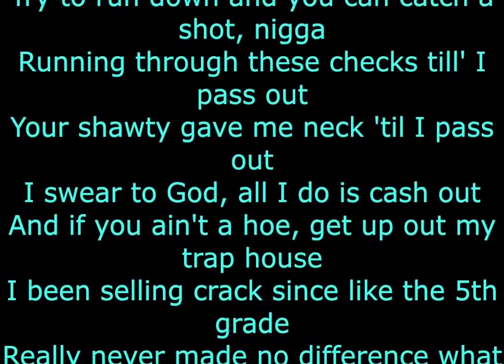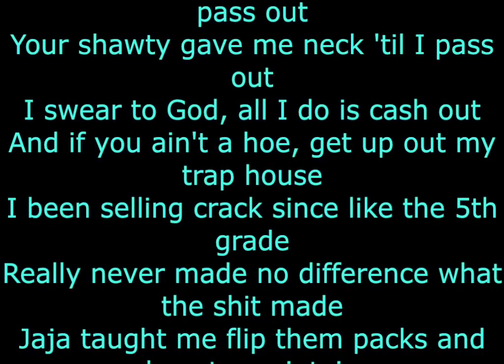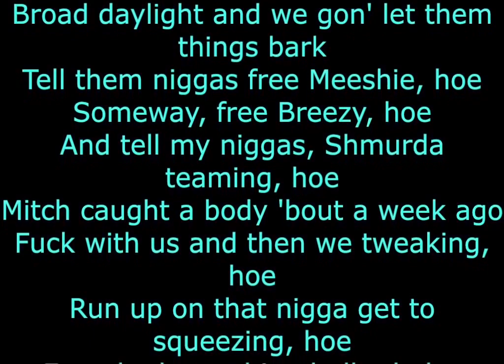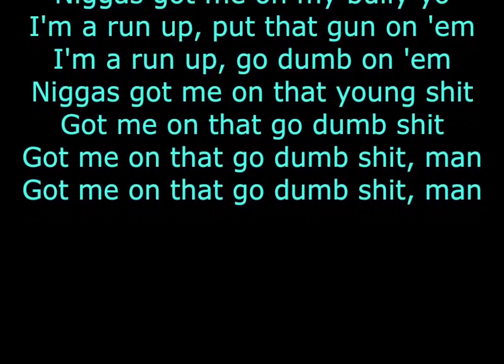Hot N*gga Bobby Shmurda Lyrics Bout A Week Ago Song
"Hot Nigga"

In Chewy, I'm some hot nigga
Like I talk to Shyste when I shot niggas
Like you seen em twirl then he drop, nigga
And We Keep them 9 milli's on my block, nigga
And Monte Keep it on him, he done dropped niggas
And Trigger he be wilding, he some hot nigga
Tones known to get busy with them Glocks, nigga
Try to run down and you can catch a shot, nigga
Running through these checks till' I pass out
Your shawty gave me neck 'til I pass out
I swear to God, all I do is cash out
And if you ain't a hoe, get up out my trap house
I been selling crack since like the 5th grade
Really never made no difference what the shit made
Jaja taught me flip them packs and how to maintain
Get that money back and spend it on the same thing
Shawty like the way that I ball out
I be getting money till' I fall out
You talking cash dog, I goes all out
Shawty love the way that I floss out
Free Greezy though, let all of my dogs out
Mama said no pussy cats inside my dog house
That's what got my daddy locked up in the dog pound
Free Phantom though, let all of my dogs out
We gon' pull up in that hooptie like we cops on 'em
With the 16's, we gon' put some shots on em'
I send a lil' thot to send the drop on em'
She gon' call me up and I'm a sick the hots on 'em
Grimey savage, that's what we are
Grimey shooters dressed in G-Star
GS9, I go so Hard
But GS for my gun squad
And bitch if there's a problem we gon' gun brawl
Shots popping 'out The AR
I'm with Trigger, I'm with Rasha, I'm with A-Raw
Broad daylight and we gon' let them things bark
Tell them niggas free Meeshie, hoe
Someway, free Breezy, hoe
And tell my niggas, Shmurda teaming, hoe
Mitch caught a body 'bout a week ago
Fuck with us and then we tweaking, hoe
Run up on that nigga get to squeezing, hoe
Everybody catching bullet holes
Niggas got me on my bully yo
I'm a run up, put that gun on 'em
I'm a run up, go dumb on 'em
Niggas got me on that young shit
Got me on that go dumb shit
Got me on that go dumb shit, man